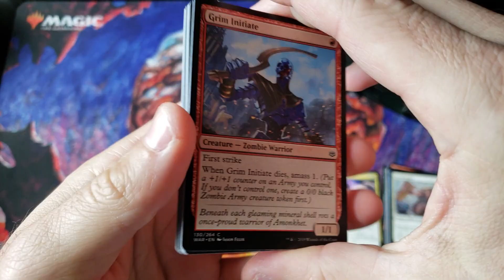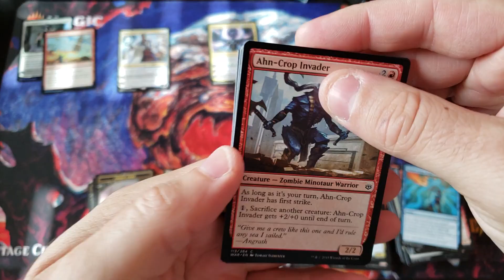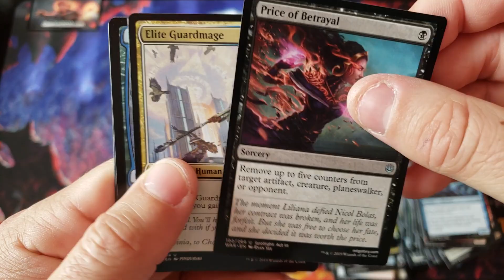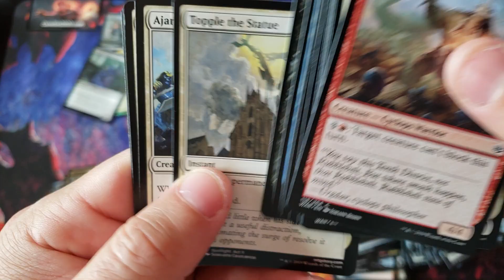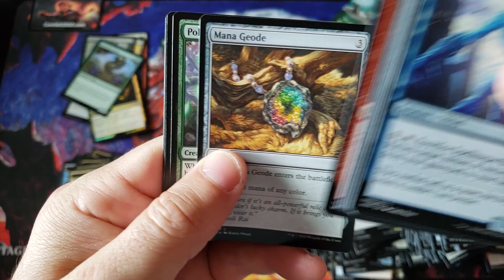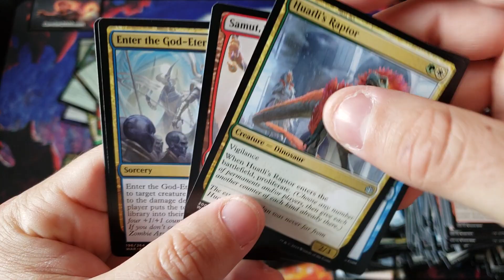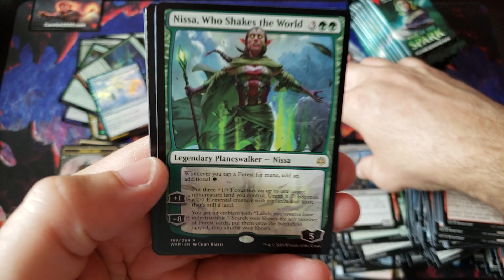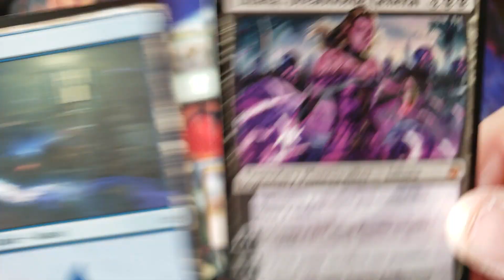Box of Magic being opened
~FAN MAIL~

10950-60 San Jose Blvd.

~ June 2019 Patron List ~

MTG - Core Set Variety Pack
M12/M13/M14/M16Origins/M19